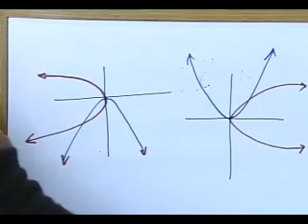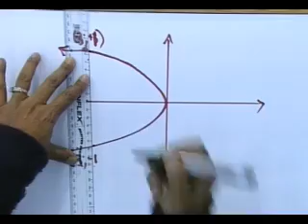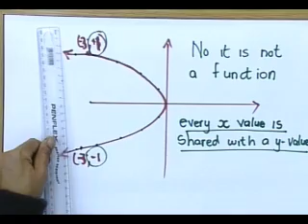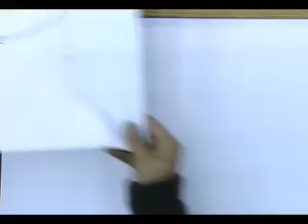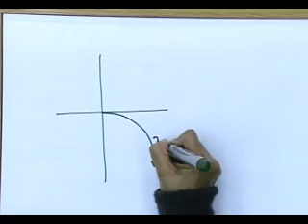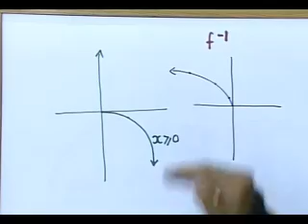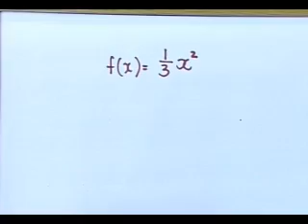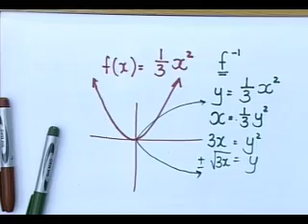Matric revision: Maths: Functions and Graphs (4/9): Inverse Functions (2/2)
or purchase a CD with past papers